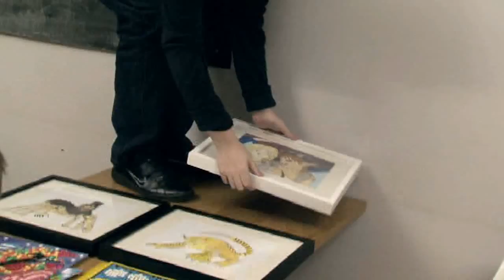Gizzi Erskine On Battlefront